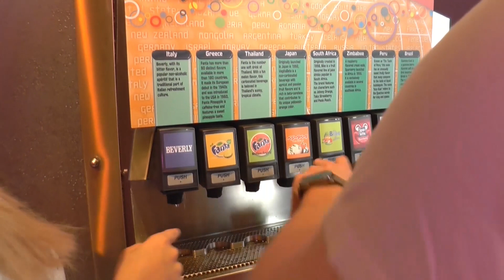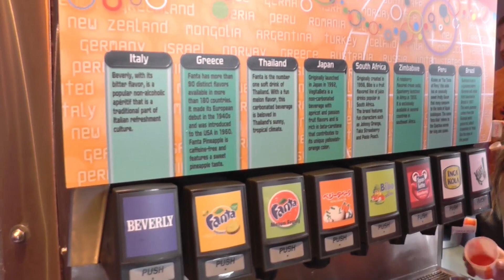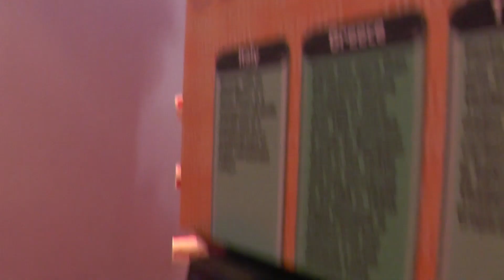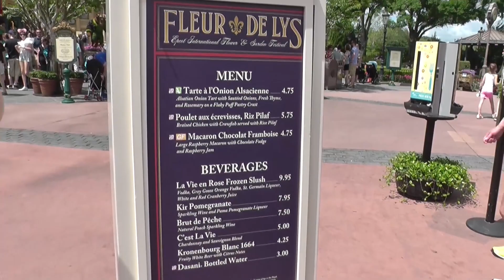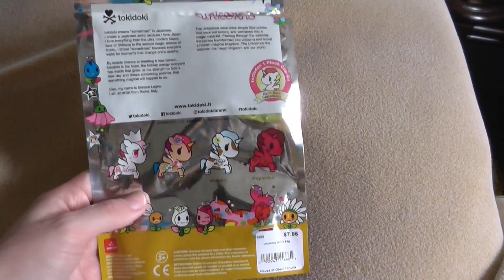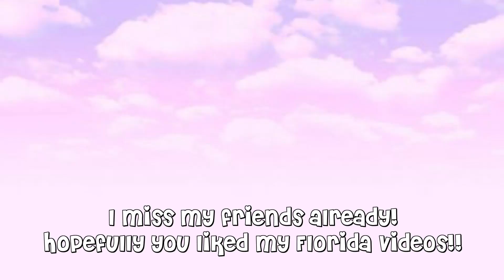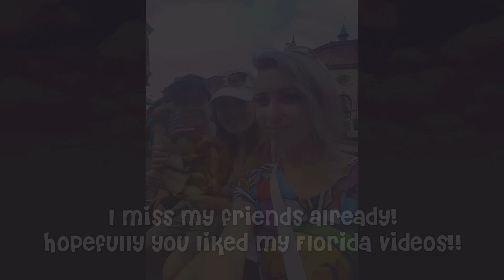EPCOT FUN - FLORIDA WORST VLOGGER EVER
🌸 Twitch 🌸 Cheridet
🌸 Twitter 🌸 @cheridet
🌸 Instagram 🌸 Cheridet